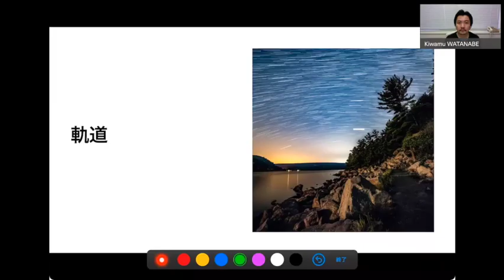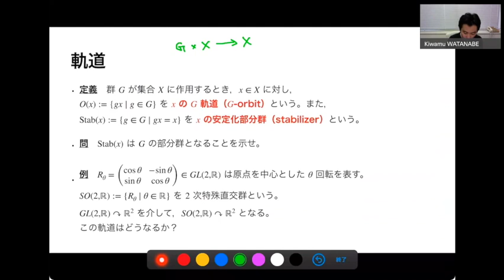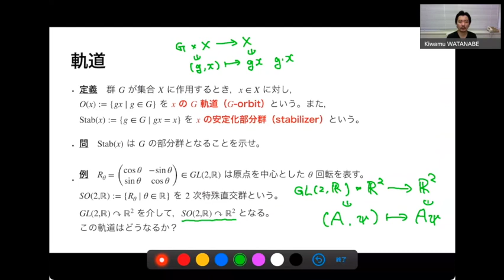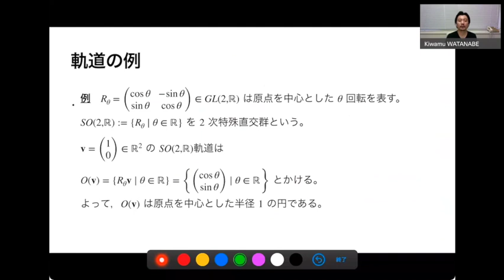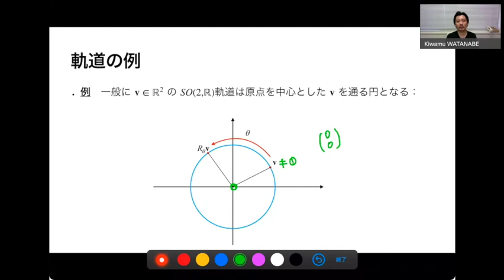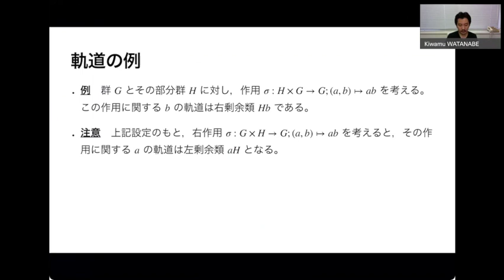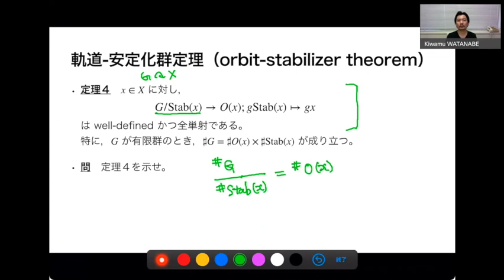軌道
中央大学理工学部数学科の学生を対象とした「代数学１」（2021年度後期、担当教員：渡邉究）の講義のための予習動画です。この講義では群論について学びます。

学習サイクル
講義に参加する前に、予習動画を視聴してもらいます。「何月何日の講義の前までに〇〇の動画を視聴してください。」という連絡をmanabaを用いて行います。（ほぼ）毎回講義の最初に、動画の内容に関連した小テストを行います。小テストは全てmanabaを用いて行います。小テストの後、動画の内容の復習をしつつ小テストの問題の解説を行います。適宜関連する演習問題を解いてもらうなど、できるかぎり参加型の講義にしたいと思っています。

おすすめの参考書：新妻 弘，木村 哲三著、群・環・体入門、共立出版